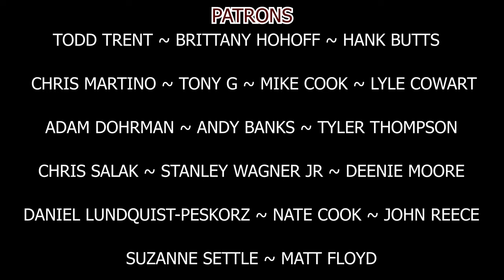BIGGEST Surprise Whiskies of 2020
My Top 5 Surprise Whiskies of 2020!

I friggen love these INTOTHEAM Tee Shirts and I'm sure you will too.